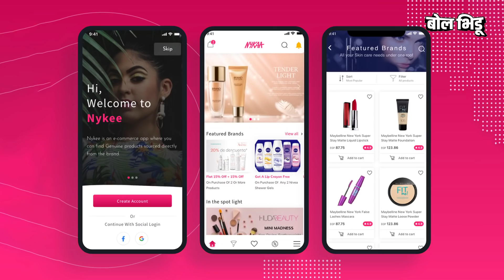Nykaa कंपनीच्या Falguni Nayar भारतातील सर्वात श्रीमंत Selfmade Women बनल्या तेही ५० शीत | Bol Bhidu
फाल्गुनी नायर या भारतातील सर्वात श्रीमंत सेल्फमेड महिला बनल्यात. आपला महिला वर्ग जिथून विश्वासाने ब्युटी प्रोडक्ट्स ऑर्डर करत असतो तोच 'नायका' हा ब्रॅण्ड या महिलेने उभा केलाय. सध्या नायकाचा आयपीओ मार्केट मध्ये आला आणि पदापर्णातच धमाका केला, फाल्गुनी नायर यांनाही अब्जाधीश केलयं.

 वयाच्या पन्नाशीत  ब्युटी स्टार्टअप सुरू करून ते एवढ यशस्वी करणाऱ्या फाल्गुनी नायर कोण आहेत, त्या अब्जाधीश कशा बनल्या त्याचीच ही स्टोरी.